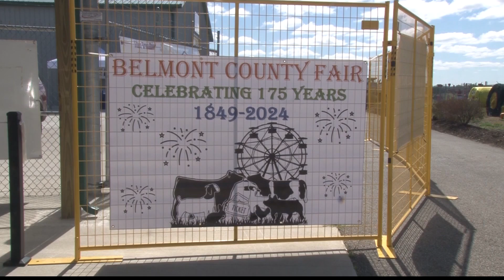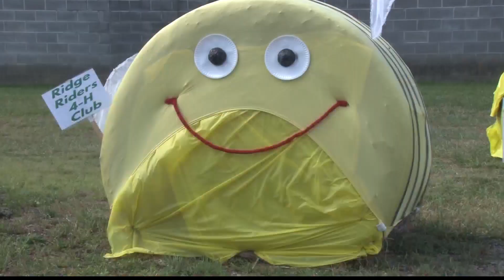Belmont County Fair celebrates 175-year milestone